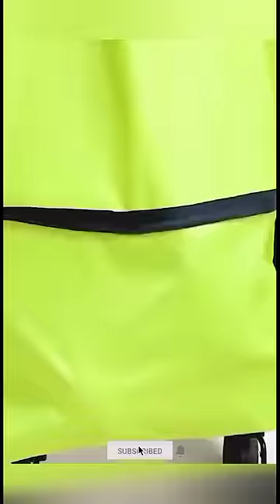😍 Smart Appliances, Gadgets For Every Home/ Versatile Utensils (Inventions & Ideas)